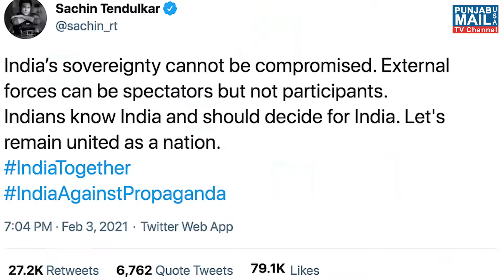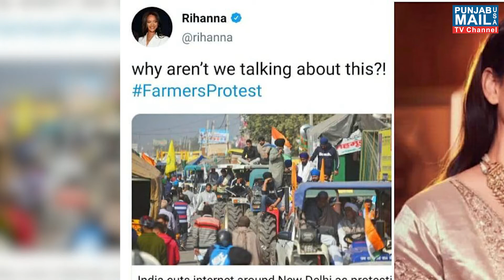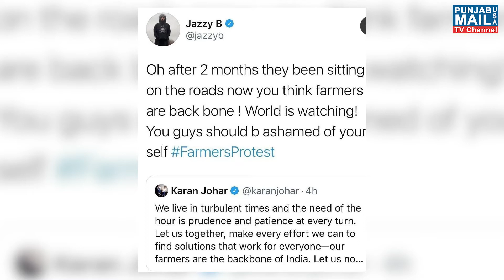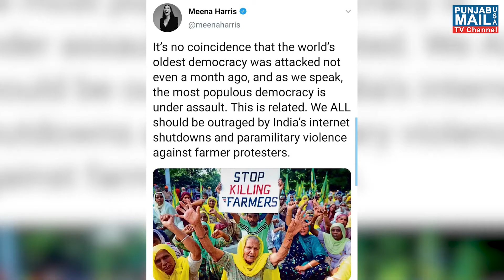International support to Farmers || Twitter || Punjab Mail USA TV Channel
App: Punjab Mail USA (24/7 Live TV)

Punjab Mail USA TV is a leading Punjabi News Channel with 24 Hours Coverage. Punjab Mail USA TV is Indulged in Broadcasting True & Unbiased News About Every Sector Like Punjabi News, World Updates, World News, World Politics, Entertainment, Panel Discussions from Punjab, & International debates, Worldwide News Channel